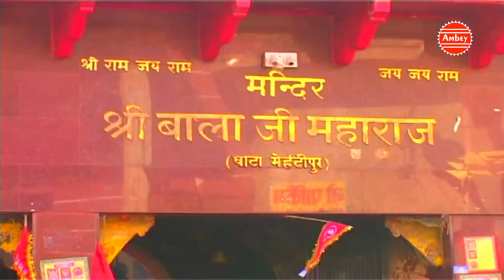मंगलवार स्पेशल भजन - मेहंदीपुर बाला जी सांग - तनुश्री सांग - Bala Ji Special Bhajan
मंगलवार स्पेशल भजन - मेहंदीपुर बाला जी सांग - तनुश्री सांग - Bala Ji Special Bhajan Bhakti Bhajan Kirtan

Song - मेहंदीपुर बाला जी सांग

Watch "मेहंदीपुर बाला जी सांग" from भक्ति भजन कीर्तन